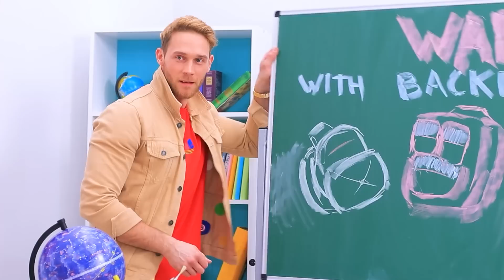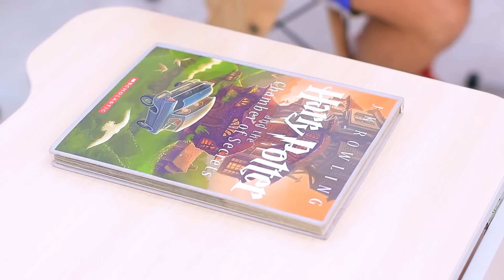Siswa Populer vs Siswa Kutu Buku / Bagaimana Cara Jadi Populer Di Sekolah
Setiap siswa ingin jadi populer dan sukses di kampus. Tapi terkadang terjadi sesuatu saat ilmu pengetahuan lebih unggul daripada popularitas ayo tonton video lucu tentang siswa kutu buku dan siswa populer.

Perlengkapan
• bola plastik yang bisa dilepas
• bulu
• cat warna emas
• kuas
• cat akrilik
• lem panas
• pulpen
• cat kuku
• kawat
• plastik
• ompreng makan siang
• kain
• kertas busa
• tabung kertas karton